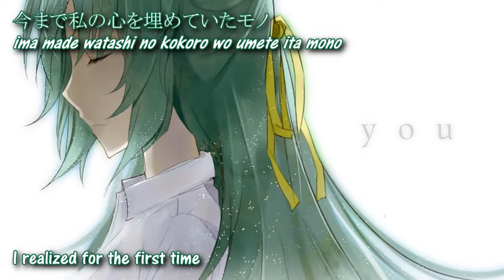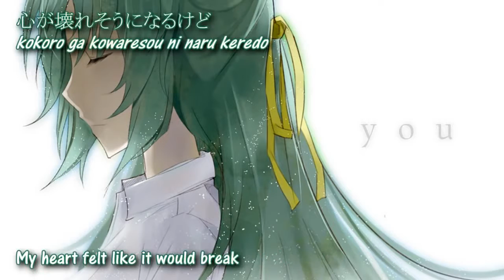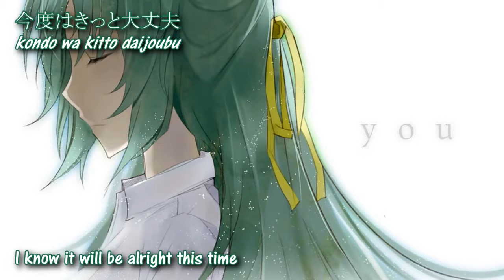DESU 【Vocal】 Higurashi no Naku Koro ni 「Dear You」 【Subbed】